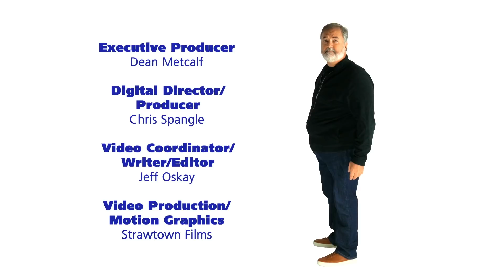Chick The Illegal Dumper | B&T Tonight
We open the show with Chick admitting to illegally dumping his Christmas tree. Tom brings up the deer rut and we learn many people have hit more deer than our own Pat Godwin. We get a surprise visit from "Tom Frisky - Frontier Pervert" who hits us with a great joke. We're then joined via zoom by the comedic one-liner legend, Geechy Guy who does not disappoint when it comes to bringing the funny. Finally, Pat was given a song challenge and with a little help from Tom, he knocks it out of the park.